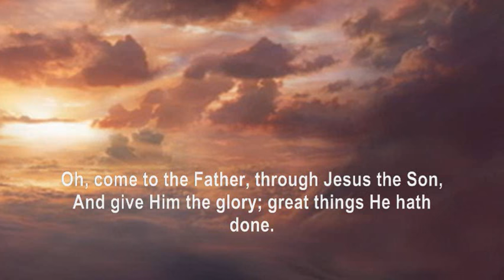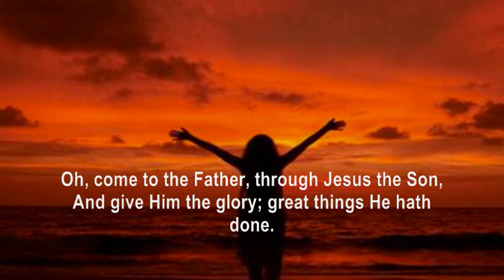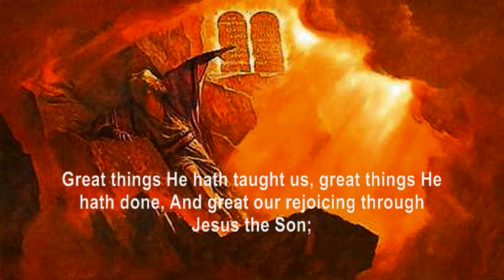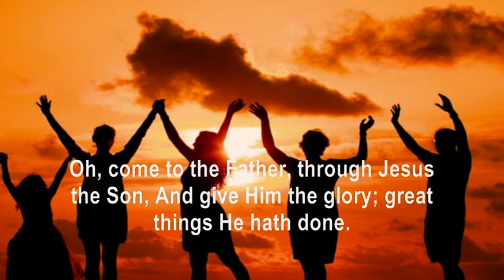To God Be The Glory Lyrics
A hymn performed by Stuart Townend from the album,  "Top 50 Choruses and Hymns".